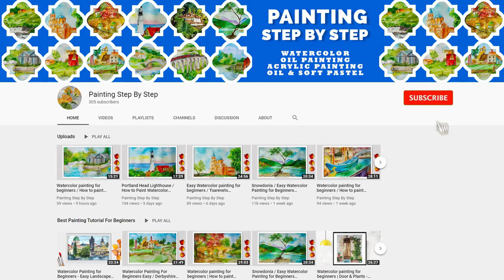LANDSCAPE WATERCOLOR PAINTING FOR BEGINNERS HOW TO DRAW BEAUTIFUL FOREST HILLS SCENERY DRAWING EASY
Watercolor painting for beginners. How to paint grass using fan brush? How to paint landscape? How to draw beautiful scenery? Poland forest valley, meadow, cottage, shrubbery farms.  Watercolour for beginners.  Landscape painting for beginners. Watercolor painting tutorial, techniques and ideas.   Akvarellmålning.  Acuarela. 水彩画. Aquarelle.  수채화.

👉 Timeline :

00:25 How to paint grass?
06:26 How to paint trees?
16:50 How to paint mountains at distance?
17:50 How to paint sky?
21:20 How to paint house or cottage?

Watercolor painting tutorial and techniques. Watercolor for beginners.  How to paint landscape with watercolor? Easy, beautiful, natural scenery painting tutorial and techniques demonstration. How to draw landscape with watercolor step by step?